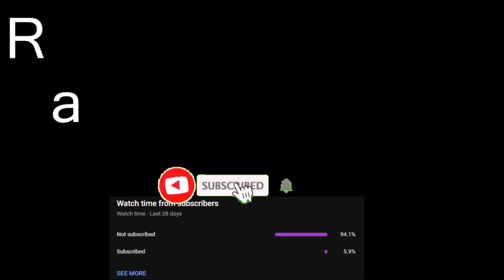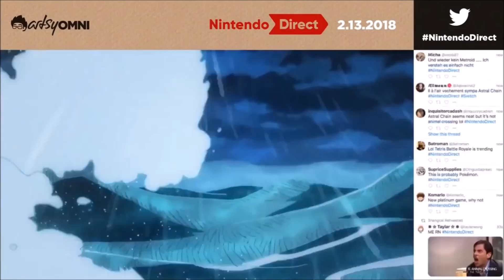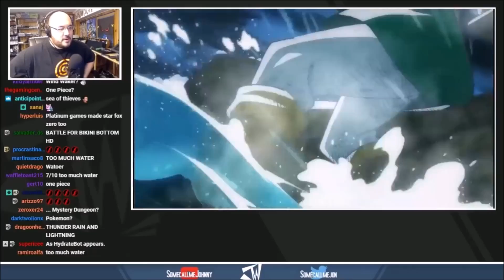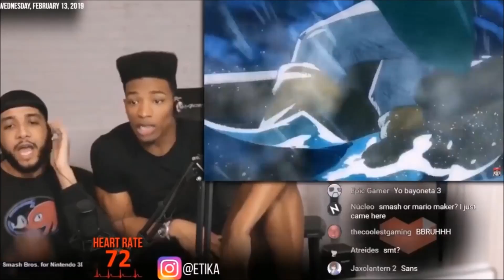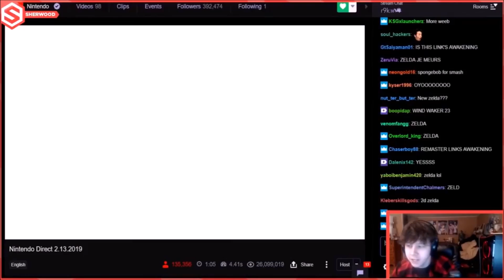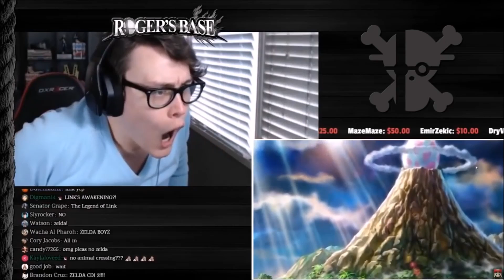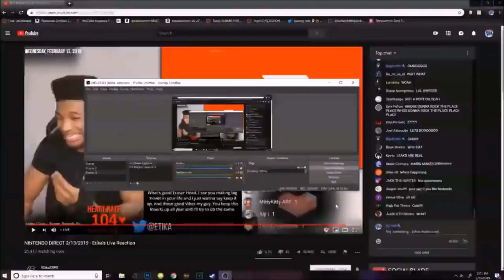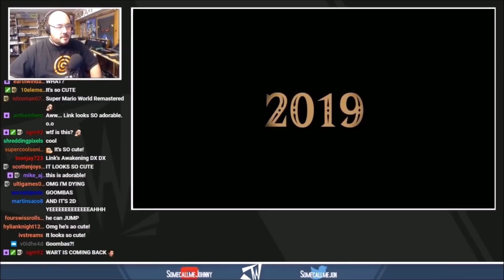The Internet Loves Legend of Zelda: Link's Awakening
My fellow patrons who made this video possible:
Clio Exconde
Aaron Huffman
Jim Avery
JesseP
Troy Koeppen :)

Etika: N/A
JDTheGuru: N/A